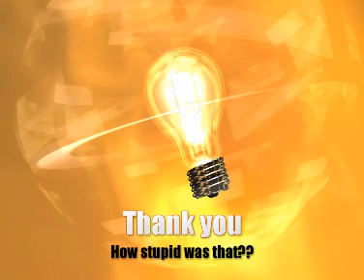Stupid Camtasia Tricks #3